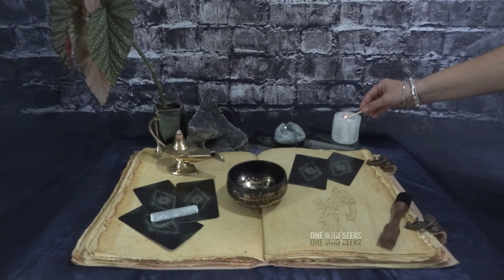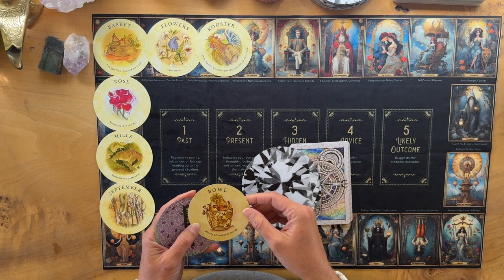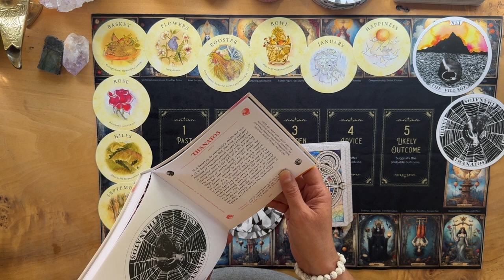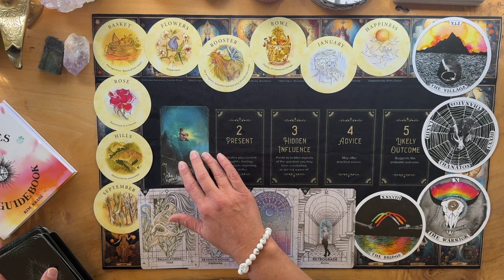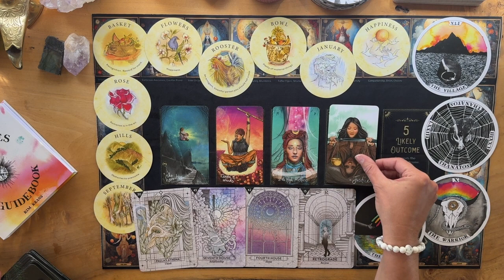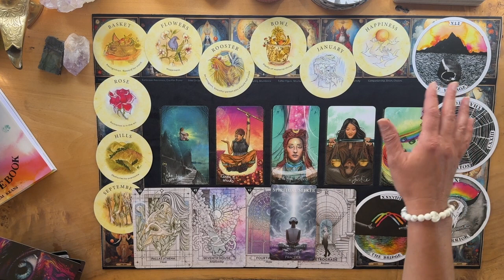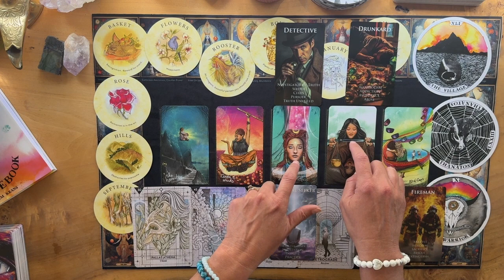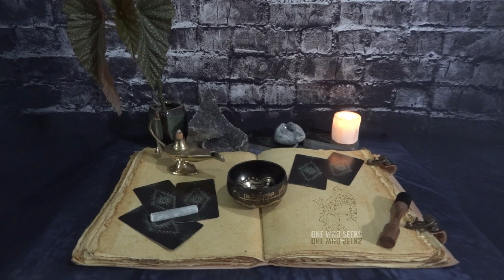Scorch the Iceman with the Flames of Happiness! 🌈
In this video, learn how to bring love and happiness into your life and melt away the icy grip of negativity. Watch as we share tips on finding joy and spreading positivity! 🌈

00:00 Intro
00:51 Happiness Here

STONES:
• Chakras:
7=CROWN-Amethyst-UNDERSTAND
6=THIRD EYE-Lapis Lazuli-I SEE
5=THROAT-Black Obsidian I SPEAK
4=HEART-Green Aventurine-I LOVE
3=SOLAR PLEXUS-Tiger’s Eye-I AM
2=SACRAL-Gold Sand Stone-I FEEL
1=ROOT-Red Jasper-I DO

Links:
Schedule a Personal Reading & Get One Who Seeks Swag:
OneWhoSeeks.info